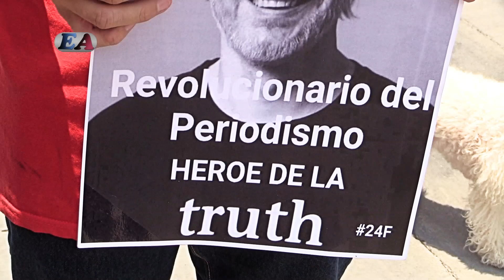CHRISTIAN NOS HABLA DE LA LIBERACIÓN DE JULIAN ASSANGE